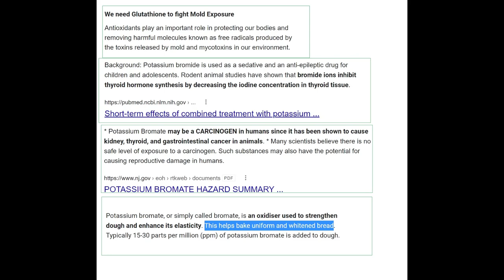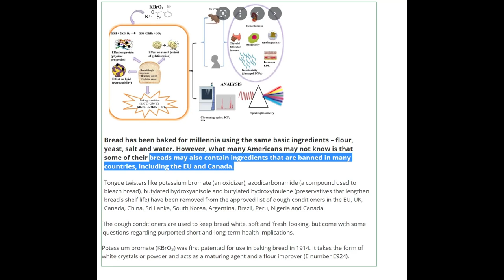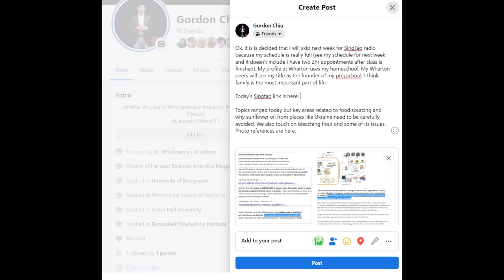Singtao radio my side May27 2022: choosing unbleached flour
Potassium bromide/potassium bromate